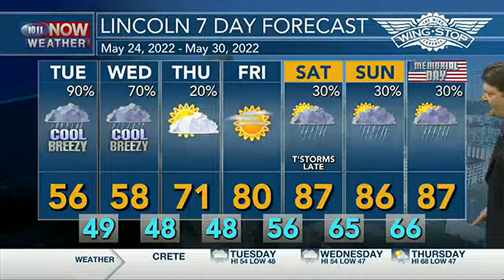Brad Forecast May 24, 2022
Rainy Tuesday